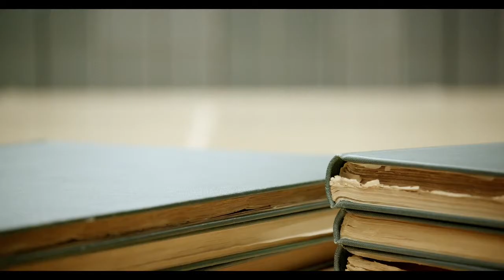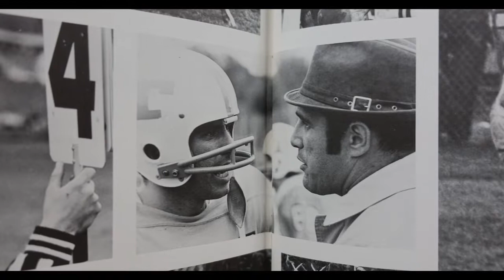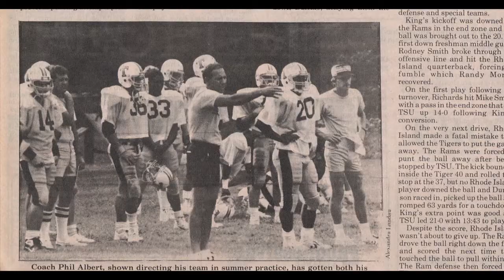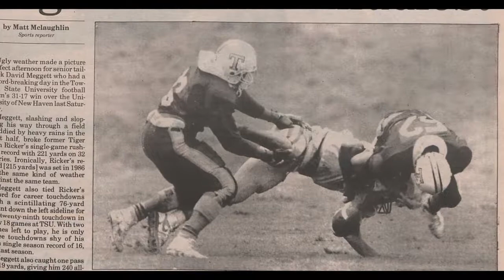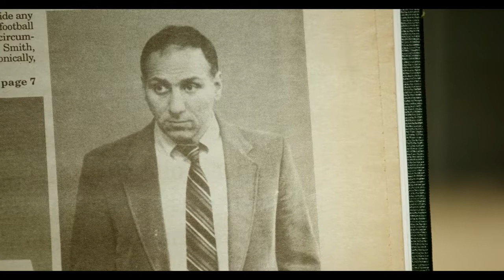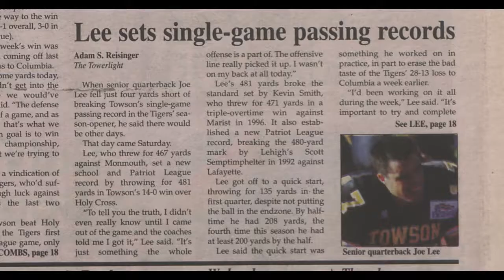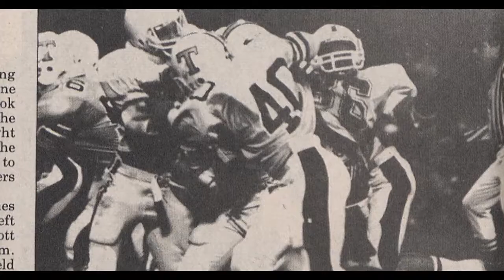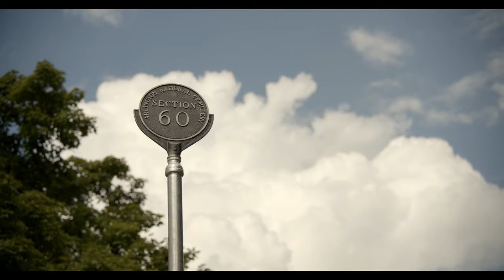The First 50 Towson Football 1969-2018